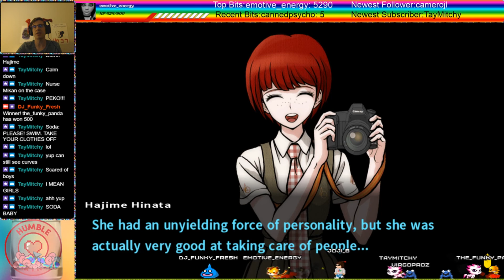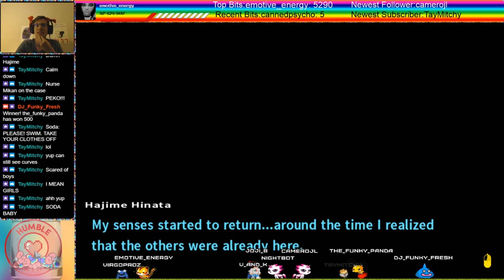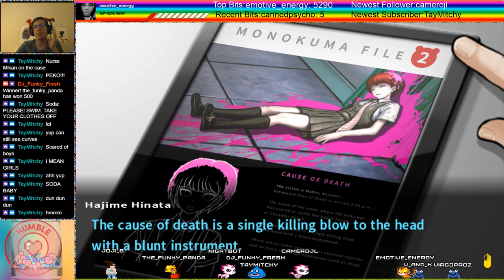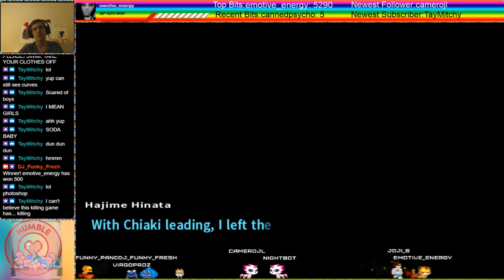Let's Play Danganronpa 2 Goodbye Despair part 17 Murder Most Foul